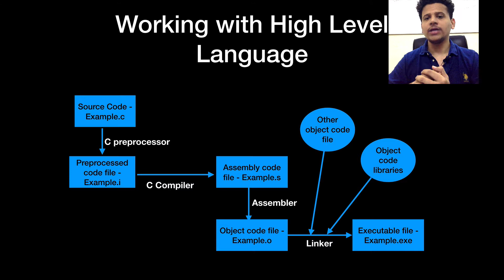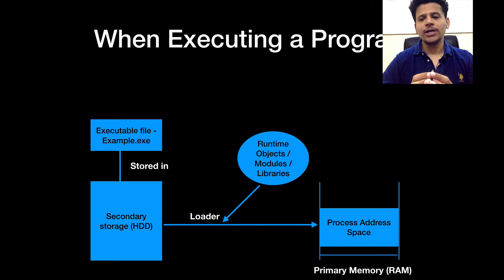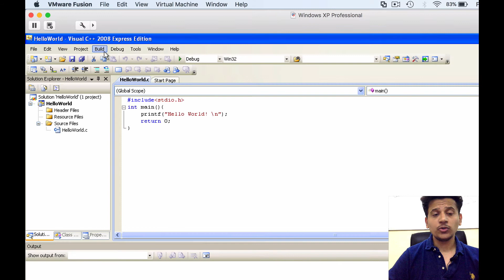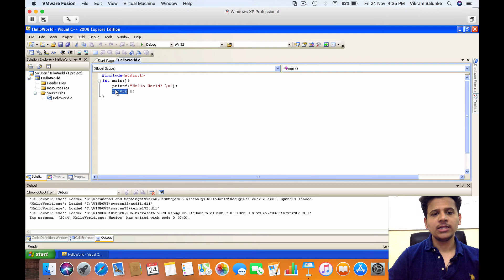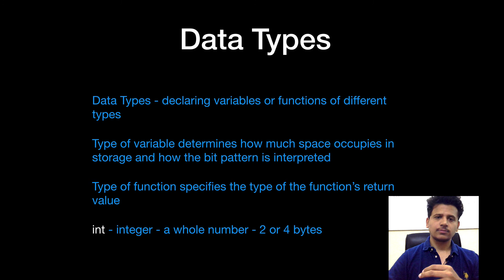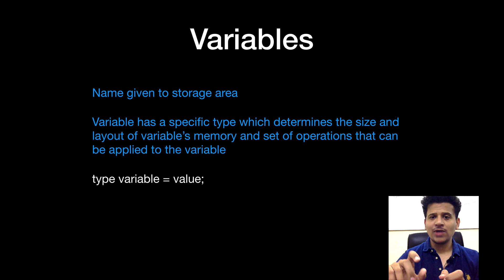x86 Assembly #3 - C Programming Basics | Hello World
In this video we will see C Programming Basics. We will first see working of High Level Languages. Then we will see how program executes. We will write our C Program and try understand it line by line. Lastly we will see Data Types and Variables.

Follow Vmaskers -